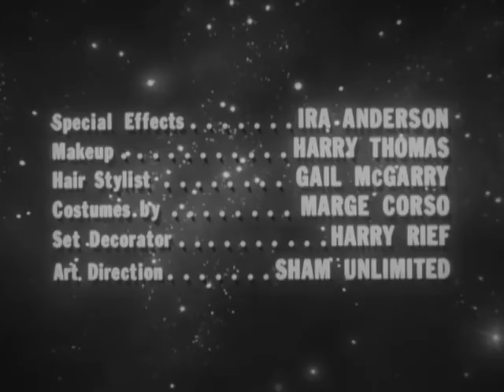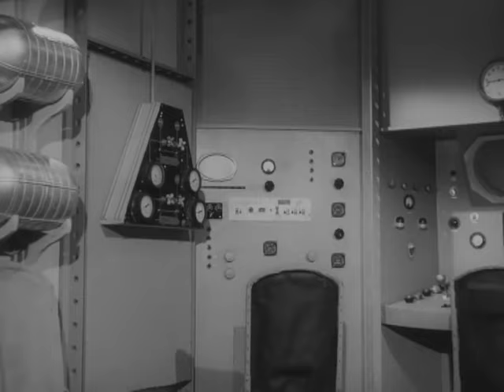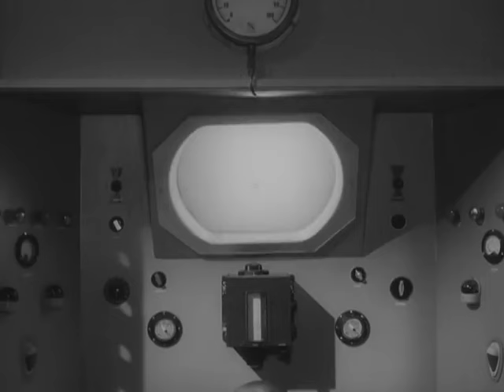Die Bestie des Grauens - SPIELFILM deutsch/ german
Dem Erfinder Dirk Green werden vom US-Militär die Mittel für sein geplantes Mondflugprojekt gestrichen, obwohl Greens Mondrakete, die auf seinem Grundstück steht, praktisch startbereit ist.

Überraschend erscheint der örtliche Sheriff und teilt Green mit, dass die beiden Sträflinge Gary und Lon entflohen sind. Da sie sich in der Rakete versteckt haben könnten, will er sie durchsuchen. Bei der Durchsuchung geht Green dem Sheriff voraus und entdeckt die beiden Entflohenen. Unter einem Vorwand verhindert Green, dass der Sheriff das Versteck betritt, sperrt die beiden aber ein, so dass sie die Rakete nicht verlassen können.

Nachdem der Sheriff gegangen ist, stellt Green Gary und Lon vor zwei Alternativen: Entweder werden sie Mitglieder seiner Raumschiffbesatzung oder sie werden dem Sheriff übergeben. Sie stimmen der Mondexpedition zu. Während der Startvorbereitungen betreten Greens Partner Arnold Dayton und seine Verlobte June Saxton auf der Suche nach Green unbemerkt die Rakete. Als der Startvorgang eingeleitet wird, können sie das Raumschiff nicht mehr verlassen und müssen an der Mondexpedition teilnehmen.

Während des Fluges wird June von dem brutalen und dümmlichen Gary sexuell belästigt, was von Green unterbunden wird. Beim Durchqueren eines Meteoritenfeldes gerät die Rakete in Turbulenzen. Green wird durch eine herabfallende Batterie schwer verletzt. Bevor er stirbt, gibt er Dayton ein Medaillon und bittet ihn, dieses seiner Lido zu geben. Dayton ist verwirrt, da diese Information unverständlich ist.